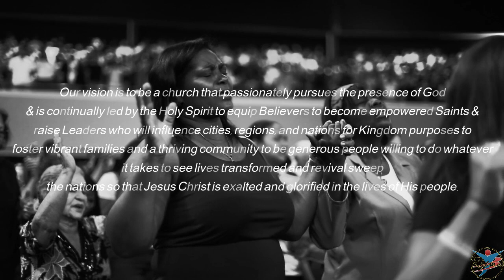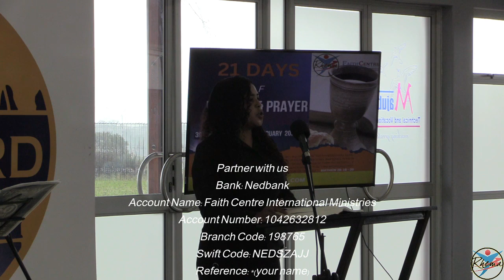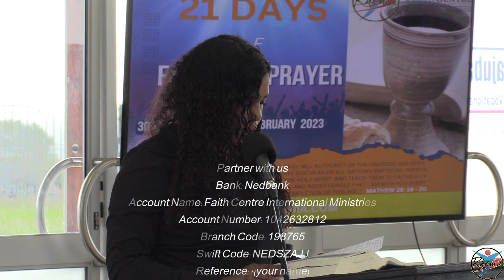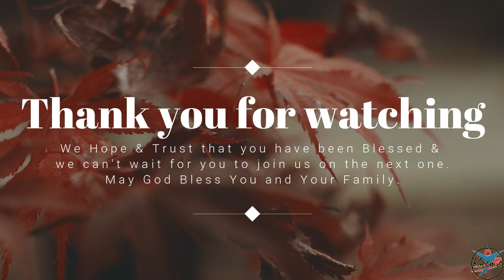Fasting, Prayer & Praise